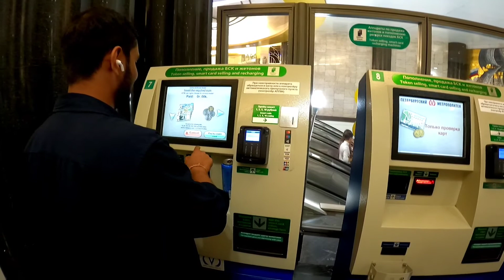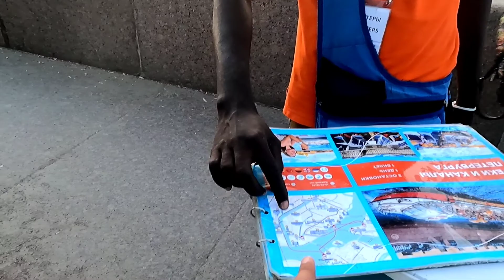🔥Day-07 Canals of St.Petersburg||Last Day|Russia Medico||Tour